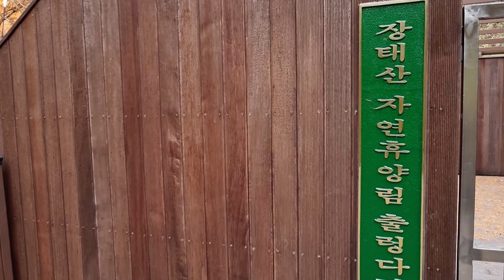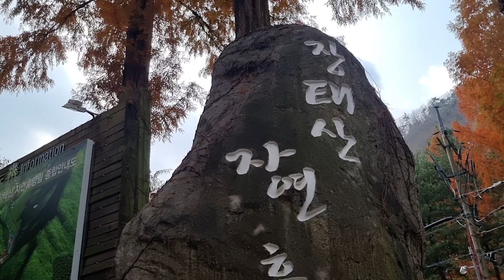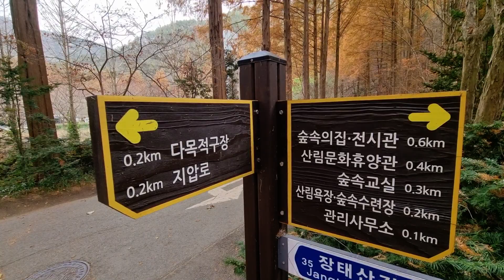메타세쿼이아 단풍 _ 장태산 자연휴양림 스카이웨이 & 출렁다리 & 스카이타워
가을이 지나가는 것이 너무 아쉽습니다.
마지막 가을 단풍으로 장태산 자연휴양림을 다녀왔네요
메타세쿼이아 나무 사이로 뻗어있는 스카이웨이 & 출렁다리 & 스카이타워
봄,여름, 가을, 겨울 4계절이 아름다운 곳.
숙박 & 캠핑 시설도 있으니 힐링여행다녀오세요